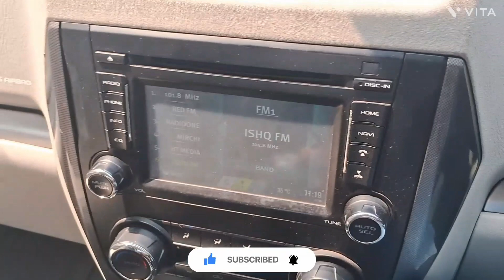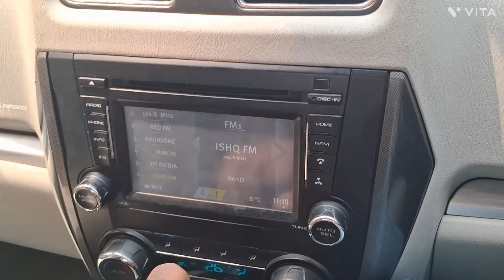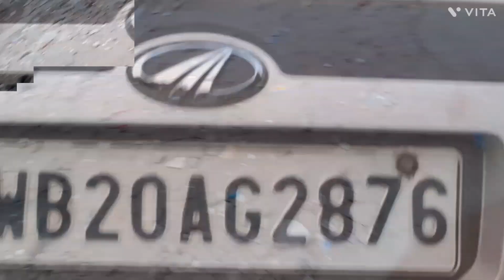SCORPIO S10 এ MODIFICATION II নতুন ROAD TRIP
SCORPIO S10 MODIFICATION

NEW LED HEAD LAMP INSTALLED
MY TVS- ₹ 7250

NEW BUMPER CRASH GUARD- ₹ 5000

ROOTS HORN ₹ 720

ROYAL AUTO EMPORIUM
163 KARAYA ROAD, KOLKATA 700017
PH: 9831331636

SARDAR RADIAL AGENCY
KAMALGAZI, KOLKATA 700103
FOR TYRES, HELMETS, EXHAUSTS
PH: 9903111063